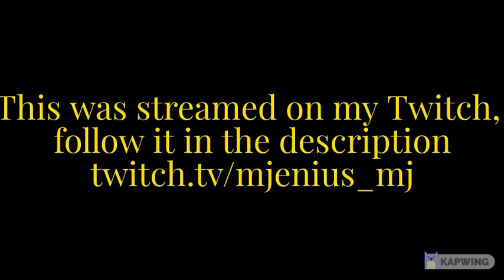REACTING TO TOM SIMMONS "I PUSHED DANTDM OFF A BRIDGE"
This was reacted to on a twitch stream
Damn he pushed him off a "bridge"(It was a crane)